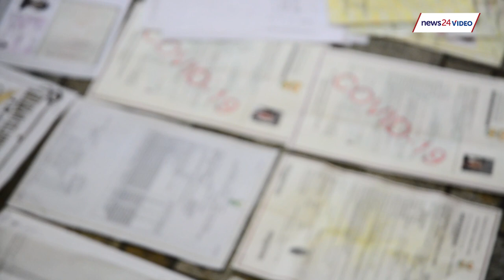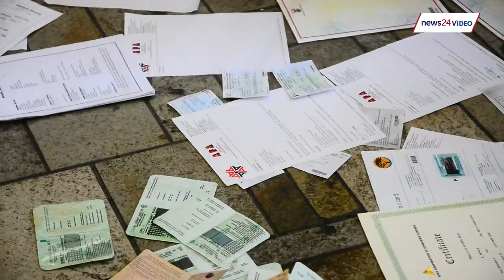WATCH | Man held after police find fraudulent document factory inside Joburg apartment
A man was arrested after police discovered fraudulent documents were being produced inside his apartment in Hillbrow, Johannesburg.